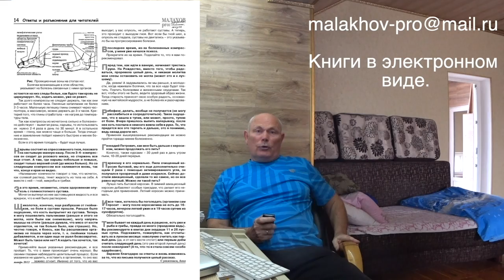ЗДОРОВЬЕ. БОЛЕЗНЬ. Малахов.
Что происходит с современным миром в плане здоровья и болезни? Вот на эту тему мы и решили порассуждать с Тиграном. Наша беседа вынесена на Ваше усмотрение. Возможно, Вы почерпнете из нее что-то полезное для самих себя и своих близких.